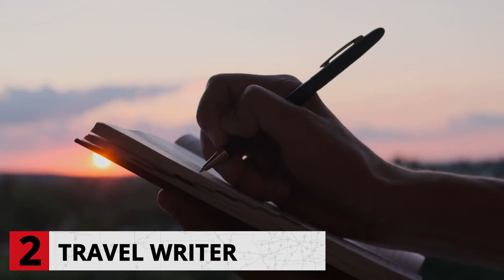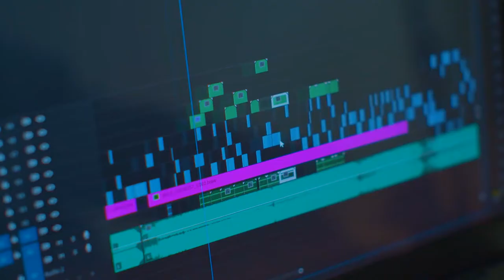12 Surprising Remote Jobs You May Be Able To Do in Your RV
With working from home becoming the new norm, now is the time to take advantage of the exciting remote opportunities available. Getting to travel in your RV is always an added plus! Consider these 12 surprising remote jobs you may be able to do in your RV!